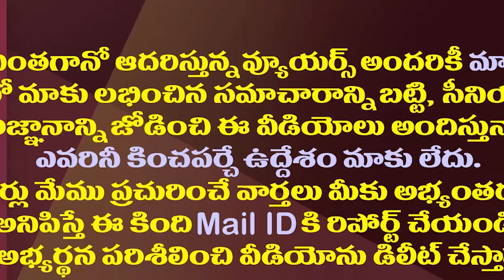వణికిపోతున్నఆ టీడీపీ ఇన్ఛార్జ్ లు..ఎందుకో తెలుసా?| TDP Incharges Fear About Janasena Alliance.!